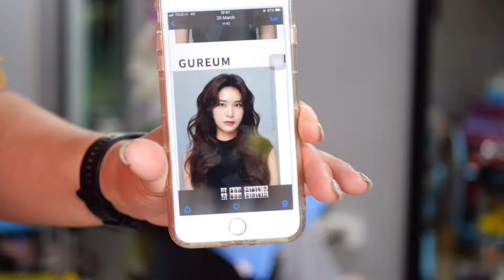Beautiful long haircut Korea style ตัดผม ซอยผมยาว ทรงเสย สไตล์ เกาหลี